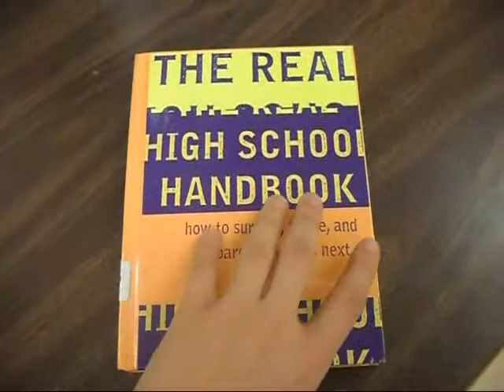"The Journey: A Memoir" Introduction Trailer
This is the trailer from WEEK ONE of Shooting! "
The Journey: A Memoir" Is a Full feature film documentary that will be released May 2011. It's the stories, memories, emotions, dreams, and opinions of this years Annapolis Senior High School Graduating class. The Class of 2011 has opened up to tell the world thier stories.